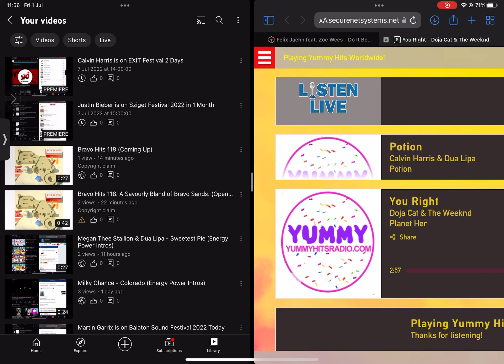It’s a 4th of July WEEKEND on Bravo Hits 118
Song: Harry Styles - As It Was (Instrumental)